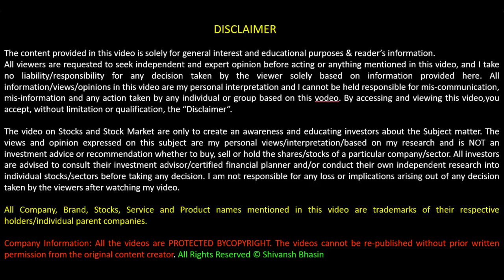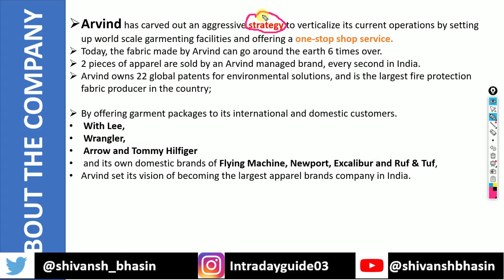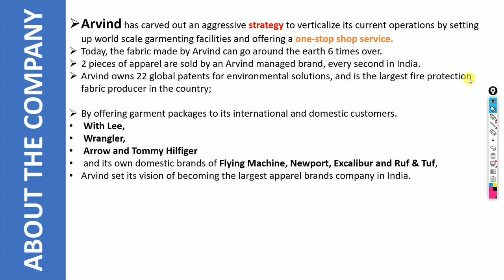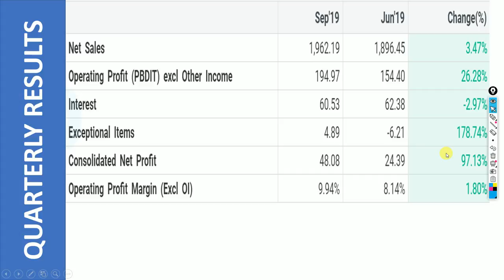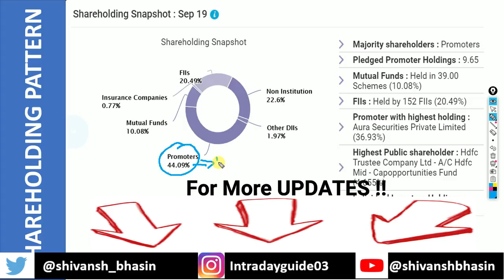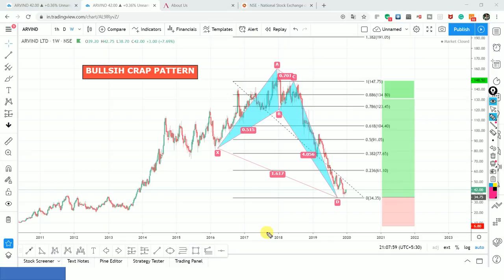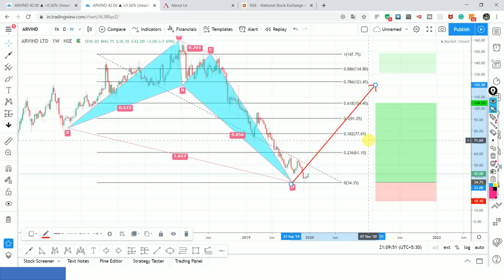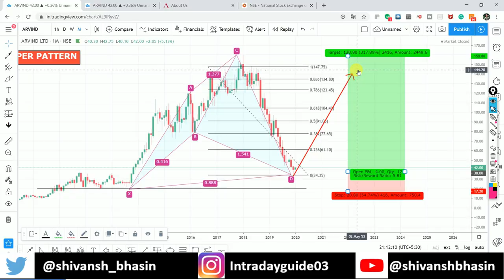करोड़पति बनने का सपना होगा पूरा | Below ₹ 50 | Best Penny Stock | EXP RETURN: 175%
MUST WATCH THIS VIDEO:
#1 HOEC - Hindustan Oil Exploration Opinion | Sector Analysis with Shivansh | SECTOR: OIL and GAS

less than 1 rs,less than 10 rupee,how to make 1 crore in 3 years by low investment in stock market,how to make 1 crore in 1 month,how to make 1 crore in 1 years,how to become crorepati in one month,how to become crorepati in share market,penny stocks for beginners,penny stocks for long term,penny stocks for 2020 bse,penny stocks for 2020 india,penny stocks for January 2020,multibagger share below rs 1,share under rs 1,super multibagger penny stocks of January 2020